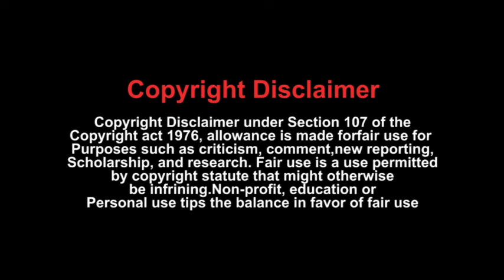Construction Boom for Welding and Cutting | B2B Purchase | Procurement Series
India is projected to become the third-largest construction market in India. The government of India plans to spend US$ 1.4 trillion on infrastructure by 2023 to have sustainable development in the country. The Government has suggested investment of ₹ 5,000,000 crores (US$ 750 billion) for railways infrastructure by 2030.

This boom will reflect unimaginable leverage for allied businesses like fabrication, PEB, welding and cutting solutions for construction and infrastructure etc.

On this note, B2B Purchase, as a part of its Procurement Series, organised a session on “Construction Boom for Welding and Cutting”, on 27th July where experts across the welding and cutting sector will discussed the emerging opportunities, procurement challenges, innovations in equipment and technology etc. that will enhance the pace of construction and infrastructure projects.

PANELISTS:
Mr. Anil Kumar from Panasonic Smart Factory Solutions India
Mr. Antree K. A. from Don Bosco Vocational Training Institute
Mr. Satish Sawant from Institute of Welding & Testing Technology (IWTT)